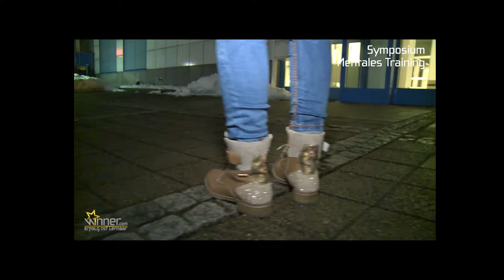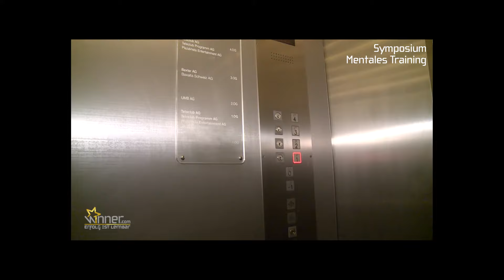Symposium für Mentales Training - Annette Fetscherin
Jeder hat es selbst in der Hand, ob und wie seine Ziele, Projekte und Träume zum Erfolg werden. Am Symposium für Mentales Training im Sport vom 21. April 2017 widmen wir uns voll und ganz dem Thema "Erfahrungen als Ressourcen nutzen". Wie kann ich aus meinen Erfahrungen, sowohl Widerständen als auch Teilerfolgen, Kraft und Energie schöpfen für die weiteren Schritte auf meinem persönlichen Erfolgsweg? Spannende Persönlichkeiten, erfolgreiche Spitzenathleten, sowie kompetente und erfahrene Sportpsychologen werden sich zu dieser Frage gegenseitig austauschen und inspirieren. Durch die Betrachtung des Themas aus den verschiedensten Rollen und Perspektiven erarbeiten wir uns, gemeinsam mit dir, durch den Tag die Quintessenz, bzw. die entscheidenden Faktoren, die auch dich befähigen, künftig Erfahrungen jeglicher Art zu deinen Gunsten zu nutzen und zu gestalten. Lust auf Erfolg? Wir glauben an dich und freuen uns, am Symposium gemeinsam mit dir ein kleines Türchen aufzustossen.